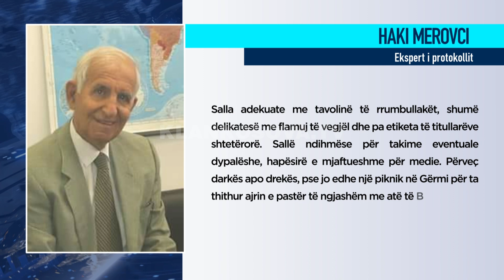Kosova, gati për Brdo-Brionin 2023 - 13.09.2022 - Klan Kosova